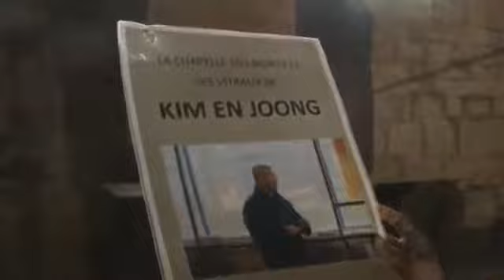Visita a la Abadía de FONTFROIDE, cerca de Narbonne, acompañados de la guía Olivia Chenót (4)